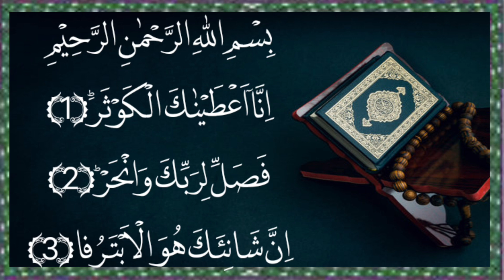Surah Kausar | Beautiful | Best New Tilawat | Rizq Dolat Barkat K Liye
Surah Kausar | Beautiful | Surah Kausar Ka Wazifa | surah kausar with urdu translation | Best New Tilawat

Surah Kausar Ka Wazifa | Rizq Dolat Barkat K Liye

Script

Surah Kausar, al-Kawthar, or al- Kauthar  (سورہ الکوثر) is the 108th chapter of the Quran (l) that was revealed to Prophet Muhammad in Mecca. Therefore, it is called a Makki (3) surah. Surah Kausar is the shortest surah in the Quran found in in the final juz (j) of the Quran, juz 30. The word Kawthar comes from the word kathir کثیر) numerous or plentiful) and literally means [a source of great] abundance. This surah speaks about how God has gifted Prophet Muhammad a source of great abundance and blessing. For this reason, God tells the Prophet to pray to Him and sacrifice a camel in celebration of this great gift.

108 Surah no.
Juz' 30 Place
Makki Makki/Madani
15 Order of revelation
3 No. of verses
10 No. of words
43 No. of letters